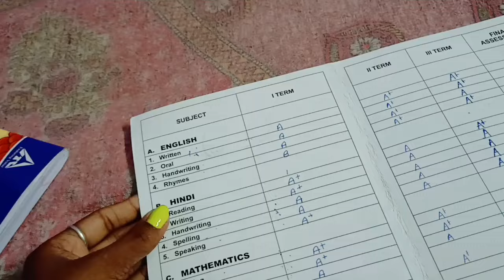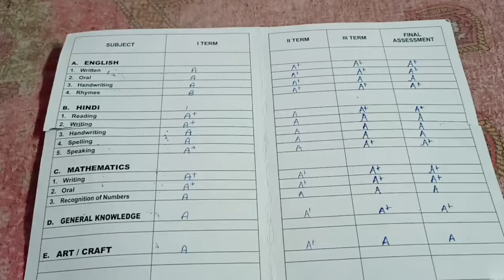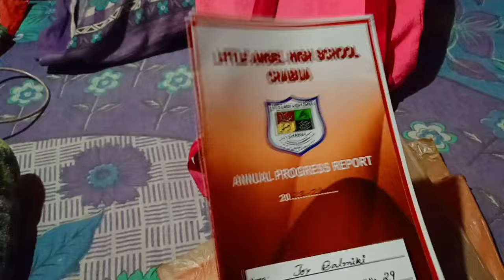Mera Result aa gya 🥺/ chabua vlog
Mera Result aa gya 🥺/ chabua vlog i

hlw dost agar aap Education plan lena chahte hai toh

Krishna Kanta Baruah ji ko Contact kar skte hai

Name : Krishna Kanta Baruah
Company Name : shree Krishna Financial Solution
Address: Nadua Saiding by pass Dikom Dibrugarh Assam